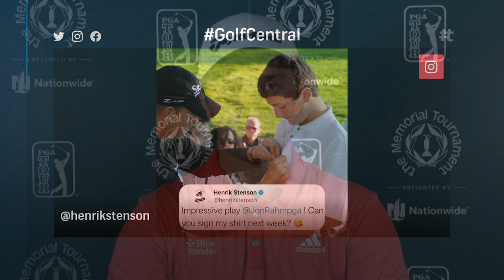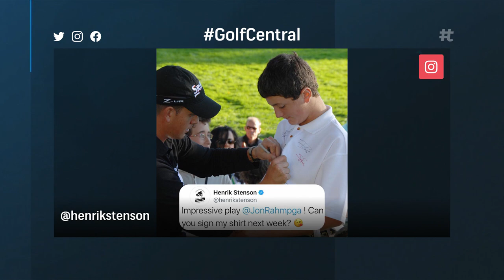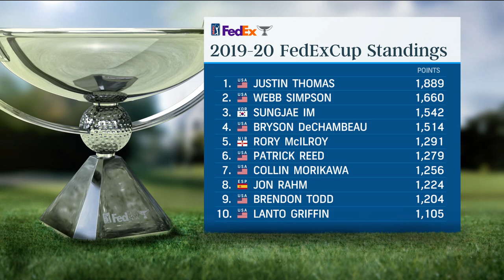Jon Rahm's journey to #1 | Golf Central | Golf Channel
Tripp Isenhour and Jaime Diaz break down Jon Rahm's rise to #1 with his win at the Memorial Tournament.